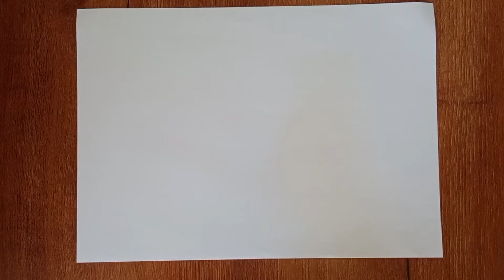instructions how to make a cool paper airplane - best paper airplane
instructions how to make a cool paper airplane
cool how to make a paper airplane
how to make a cool paper airplane step by step